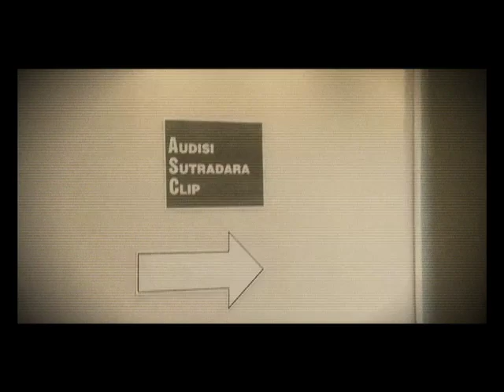Indah Dewi Pertiwi - Hipnotis [High Quality Version]